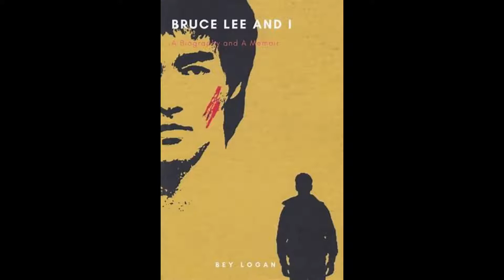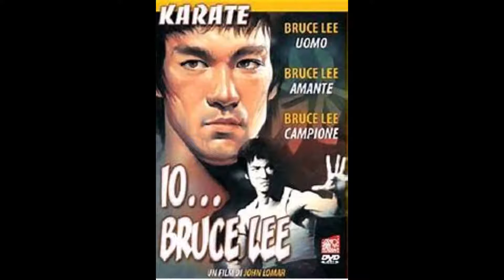DRAGONLAND 190-"IO... BRUCE LEE" (1976) AL FESTIVAL DI VENEZIA!